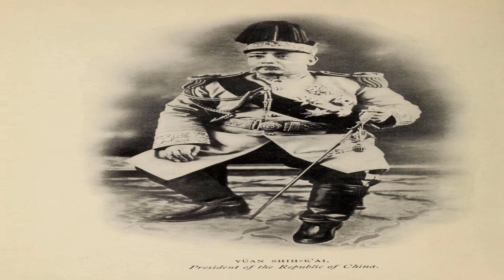Unit 4 Part 3 Social Science Pre Chinese Revolution Tamilnadu 10 STD new syllabus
Unit 4 Part 3 Social Science Pre Chinese Revolution